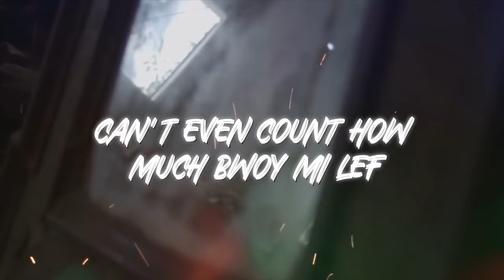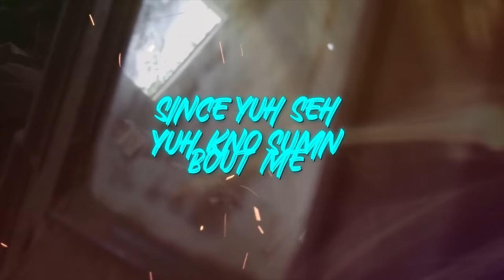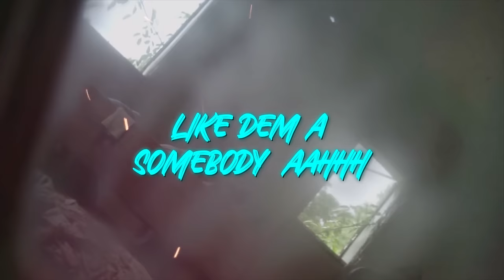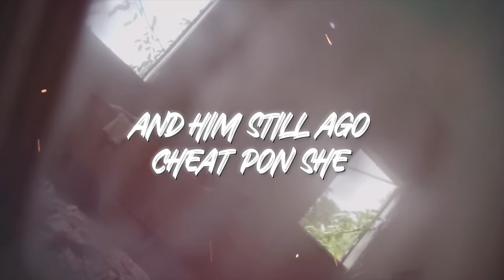Ikaya, Producer Ajal - Insecure (Lyric Video)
Producer Ajal and Jamaican born artist Ikaya have teamed up to release the song Insecure. The song is about a woman who is struggling with insecurities and is trying to find the strength to move on.

Ajal is a producer and songwriter who has worked with some of the biggest names in the music industry. He has written and produced songs for artists such as Demarco, Mykal Rose, and Chronic Law.

Ikaya is a Jamaican born singer and songwriter who has been making a name for herself in the music industry. She has released two albums and has toured with some of the biggest names in the business.

The two artists have come together to create a song that is sure to resonate with people all over the world. Insecure is a song that anyone who has ever struggled with insecurities can relate to.

The song is available now on all major streaming platforms.